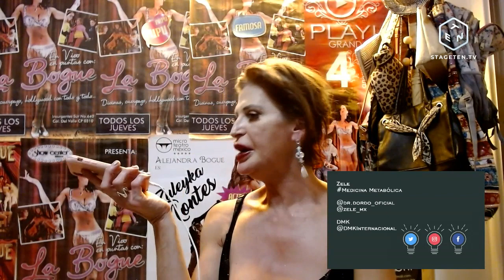Alejandra Bogue en Vivo - Confesiones de Madame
Madame Bogue nos cuenta su Visión y vivencia en el famoso bar El Nueve. Betty nos recuerda famosos personajes que por el pasaron y Wendy...solo los vio.

Idea Original
Alejandra Bogue

Dirección - Arte - Fotografía
Manu Mojito

Camara y Sonido
Ernesto Bautista
Curatorial Cinema

Locación
R.A.T Residencias artísticas por intercambio.

2020